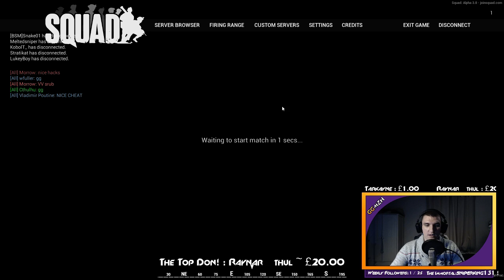SQUAD Alpha Gameplay - Twitch.tv - Kohat Toi River Valley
Let's Play Squad!

GGMarZhill - the channel where we play "Good Games All Day Every Day"

"Squad is a 50 vs 50 multiplayer first-person shooter that aims to capture combat realism through communication and teamplay, emphasizing both strong squad cohesion mechanics as well as larger scale coordination, tactics and planning. It features large open maps, vehicle-based combined arms gameplay, and player-constructed bases to create a heart-thumping, visceral gaming experience which mixes organized tactical multi-squad planning with split second decision-making in real-world scale firefights."